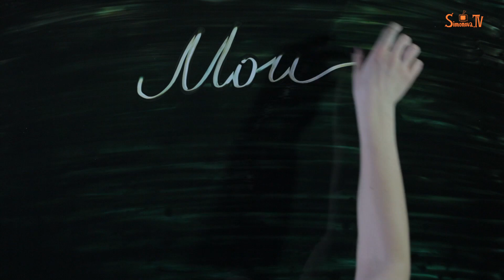"My Angel" by Kseniya Simonova and Oleksandr Bozhyk (2013)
Today, on World Children's Day, Kseniya Simonova presents his new film «My Angel».
— This story tells that every child is loved. Even if he is alone in the world. But he is not alone. The Lord gives him an angel, and in addition, this mission can fulfill any person , even not knowing about that. I wish the kids who will watch this movie, felt they are infinitely loved by God. And we, adults, realized that we can do something very important — not only for our own children, but also for those who need our help...
Music sounding in the film, was created by virtuoso violinist Alexander Bozhik, a finalist of the second audition of the show «Ukraine's Got Talent». Kseniya admired the music, she improvised with this music on stage together with Alexander during their charity concert in Lviv.
— I did not know that he is the author, — Kseniya is smiling, — I thought it was something from the early twentieth century... Great music, endlessly inspiring.
Voice , sounding in the film belongs to the five-year Dima, son of Kseniya:
— He is always with us, in the studio, and on the performances. He knows all the specifics of animation, knows my approach . Knows that cartoons are often voiced by kids. I suggested him to try and he agreed. Dima spoke sincerely, realizing what he says. Then we talked about it... A good experience for a boy, because it helps to think about important things.
Сегодня, во Всемирный День Детей, Ксения Симонова представляет свой новый фильм «Мой Ангел».

— Это история о том, что каждый ребёнок любим. Даже если он один на свете. Но он не один. Господь даёт нам Ангела, и помимо ангела-хранителя, эту миссию может выполнить любой человек, сам не зная. Просто, это пути Господни. Я бы хотела, чтобы детки, которые посмотрят этот фильм, почувствовали, что бесконечно любимы Богом. А мы взрослые поняли, что можем сделать что-то очень важное — не только для наших собственных детей, но и для тех, кто нуждается в нашей помощи...

Музыка, звучащая в фильме, была создана скрипачом-виртуозом Александром Божиком, финалистом второго сезона шоу «Украина мае талант». Она восхитила Ксению, и на совместном концерте Ксении и Александра во Львове, она импровизировала под эту музыку на сцене.

— Я не знала, что автор — Саша, — улыбается художница, — Я думала это что-то из начала двадцатого века... Великая музыка, бесконечно вдохновляющая.

Голос, звучащий в фильме, принадлежит пятилетнему Диме, сыну Ксении:

— Он всё время с нами, то в студии, то на выступлениях. Знает всю специфику создания анимации, знает мой подход. Знает, что мультфильмы часто озвучивают детки. Я ему предложила попробовать и он согласился. Дима говорил искренне, понимая, что говорит. Потом мы беседовали об этом... Хороший опыт для мальчика, потому что помогает подумать о важном.
Справка
В 1954 году Генеральная Ассамблея ООН рекомендовала всем странам ввести в практику празднование Всемирного дня детей (Universal Children's Day) как дня мирового братства и взаимопонимания детей, посвященного деятельности, направленной на обеспечение благополучия детей во всем мире.
Ежегодно одиннадцать миллионов детей умирают, не дожив до своего пятого дня рождения, еще десятки миллионов остаются физически или умственно больными, не имея возможности для взросления, жизни и развития.